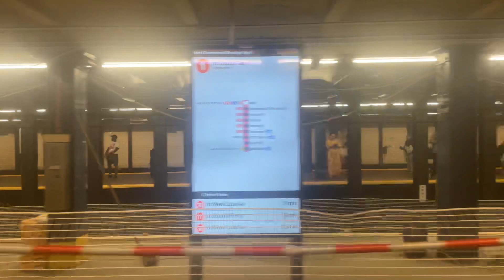1 Train Bypassing 14th St due to construction